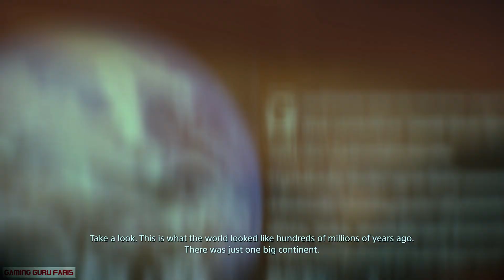Death Stranding Gameplay Walkthrough Part 7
Death Stranding is a 2019 action game developed by Kojima Productions and published by Sony Interactive Entertainment for the PlayStation 4. It is the first game from director Hideo Kojima and Kojima Productions after their split from Konami in 2015. A Windows port licensed by Sony was released by 505 Games in July 2020. A director's cut was released for the PlayStation 5 in September 2021, followed by a release for Windows in March 2022. Versions for iOS, iPadOS and macOS were released in January 2024.

The Fast and the best walkthrough you can find on youtube.